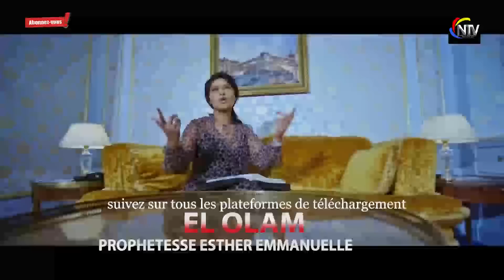URGENT🔴:EV ROGER BAKA REVIENT SUR LA PROPHÉTIE ANNONÇANT UN COUP D’ÉTAT À KIN,CKI ARRIVE AVANT DEC💔🔥